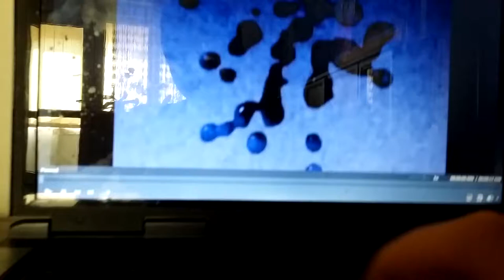videoplayback 1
Round 1 vs Megan Woodmansee